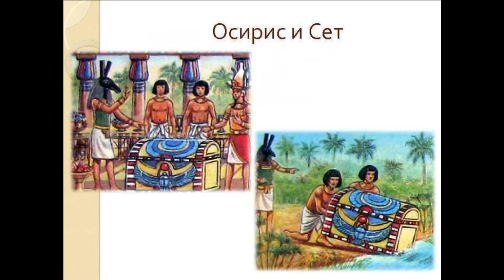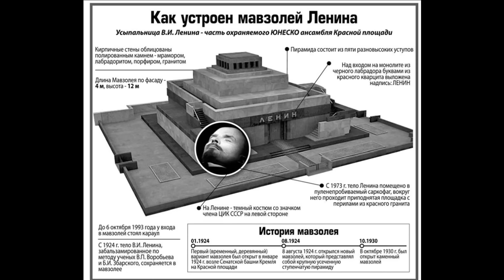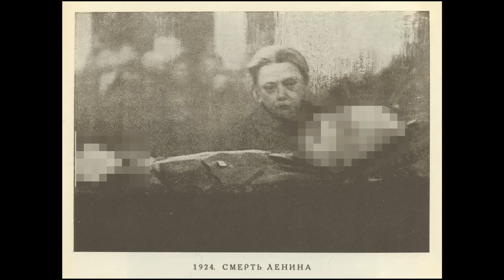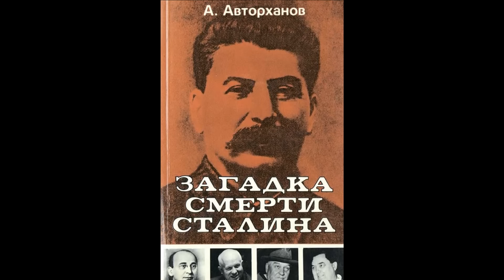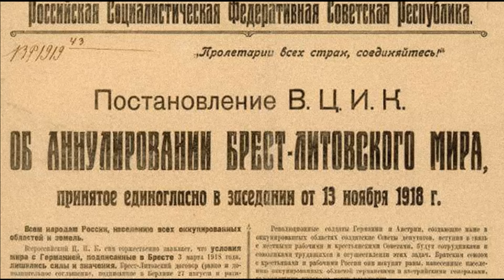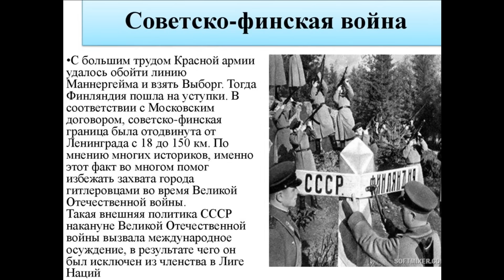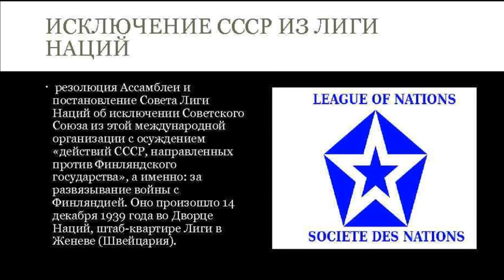Египетская матрица управления Миром , о которой вы не слышали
Ленин - Осирис
Минога - Крупская
Сет - Сталин
Гор - Хрущев
Количество расчеленонок Осириса  равно количеству республик СССР.
15-й республикой должна была стать Финляндия.
Фин - конец - член.
Исида - это Мать Россия, собравшая 14 республик.
Финляндия - член Осириса.